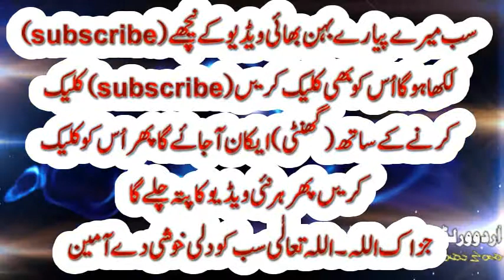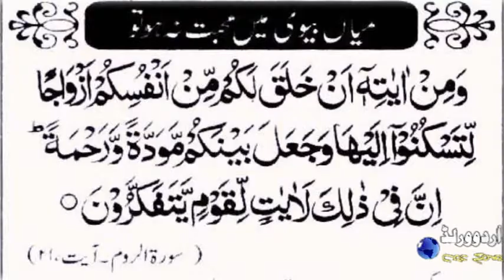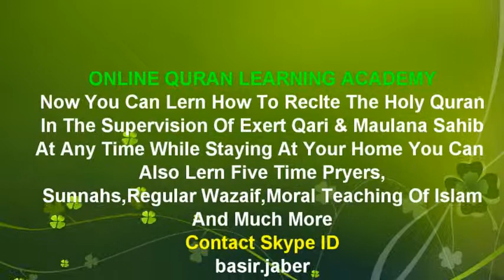میاں بیوی میں محبت پیدا کرنے کا مجرب اور ازمودہ عمل ایک بار ضرور ازمائے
►  Skype: basir.jaber

||COURSES||
Noorani Qaida
Nazara Quran
(Hafiz e Quran
Tajweed
6 class in week